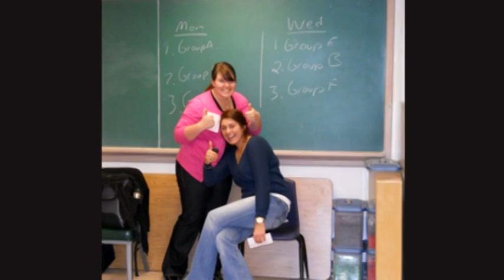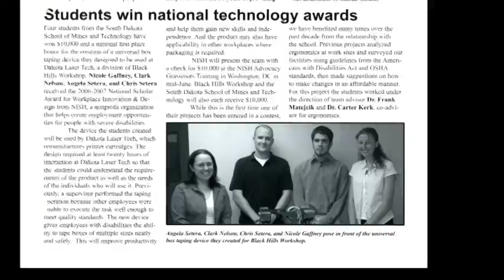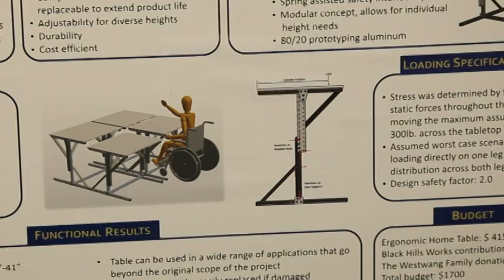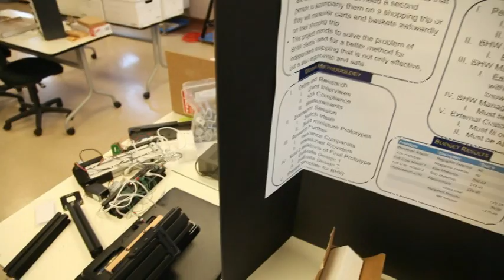SD Mines Industrial Engineering